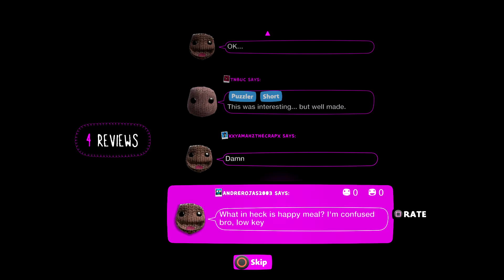LittleBigPlanet 3 - The Scream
Level: The Scream | Little Big Planet Animation
Creator: speedyg1973

Game: LittleBigPlanet 3
Console: PlayStation 4

Rate: 7.9/10

LittleBigPlanet™3